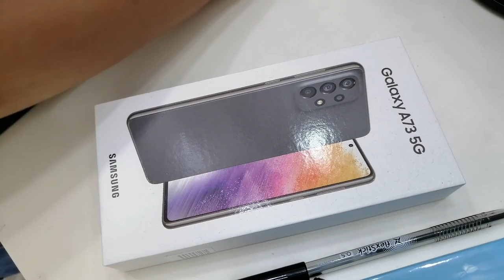Samsung A73 8/128GB for Only 27,990